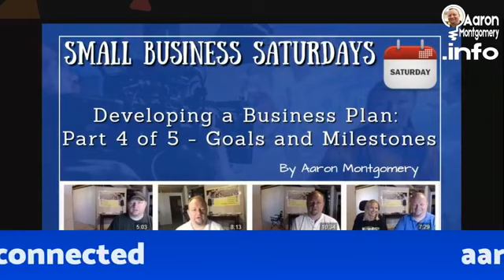Developing a Business Plan: Part 4 of 5 - Goals and Milestones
Part 4 of a 5 part series where we discuss and work together on developing a business plan. SBSVideos This week we talk how to set goals to achieve success, overcoming lack of willpower and making the right milestones to keep you on track.